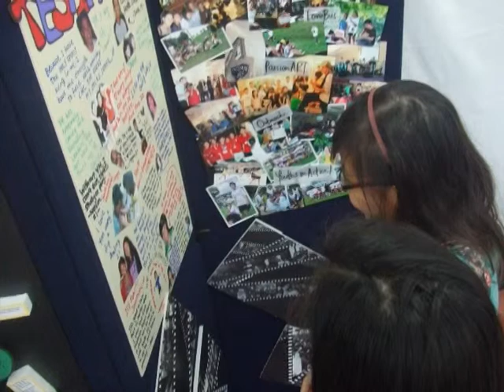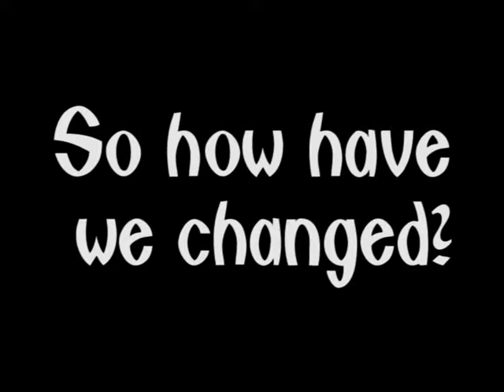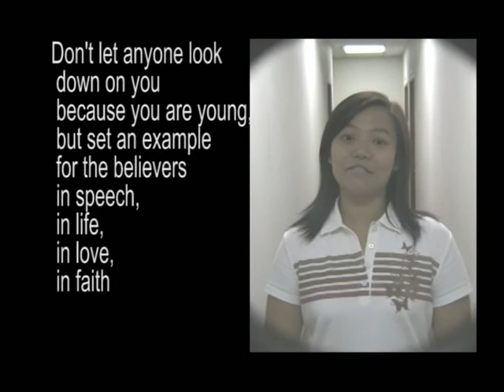CMC Youth Sunday Video (2008)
Video for Christ Methodist Church Youth Ministry Youth Sunday (2008)